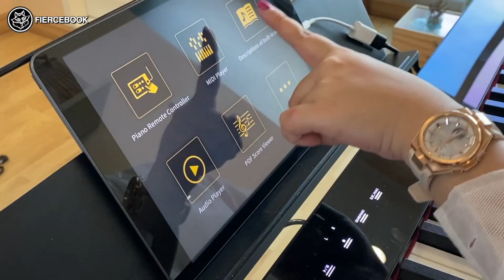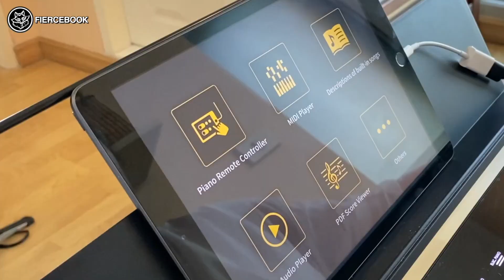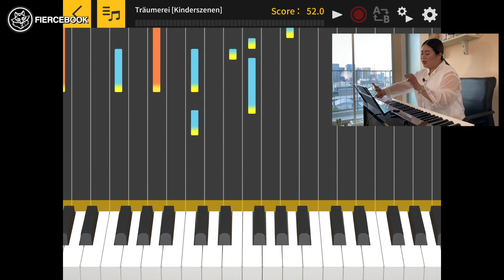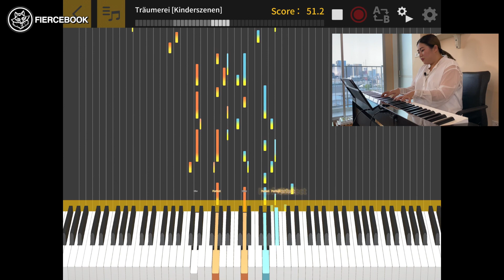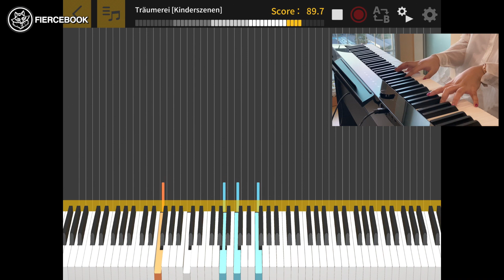เฟียร์ซรีวิวเปียโนไฟฟ้า Casio รุ่น PX-S1000 เสียงและทัชชิ่งเสมือนเล่น Grand Piano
ใช่ค่ะตอนนี้ดิฉันมีเพื่อนเป็นเปียโนแล้วค่ะ! เฟียร์ซรีวิวเปียโนไฟฟ้าที่สลิมที่สุดในโลก!! Casio รุ่น PX-S1000 ความอัจฉริยะมาแบบขั้นสุด เสียงและทัชชิ่งเสมือนเล่น Grand Piano ชัดเคลียร์ทุกโน้ต เริ่ดตรงสามารถต่อแอพเสริมที่ช่วยสอน, ช่วยซ้อม หรือจะเล่นเป็นเกมเพลินๆก็ยังได้ แล้วยังมีฟังก์ชันแซ่บๆที่อีกเพียบที่คนเล่นเปียโนต้องการ จะดีงามแค่ไหนไปดูกันเลยค่าาา

ช้อปออนไลน์ได้ที่:
Lazada พิเศษลด 400 บาท เมื่อช้อปครบ 20,000 บาท คลิกเลย!!